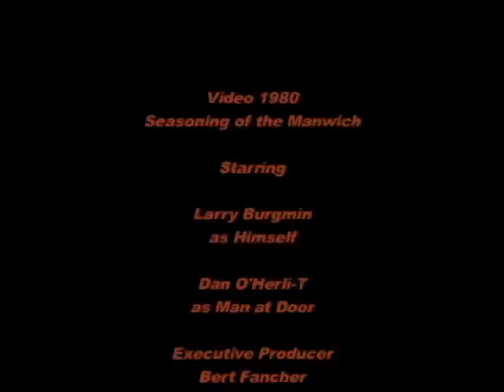Video 1980 Halloween Special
Larry Burgmin presents the Video 1980 Halloween Special , Trick or Treat,  smell my feet,  gimme something good to chew on there. HAPPY HALLOWEEN!

"Season of the Witch" "Magic Pumpkin" "Silver Shamrock" "Halloween III" "Halloween 3"